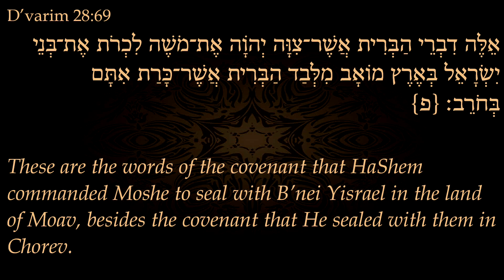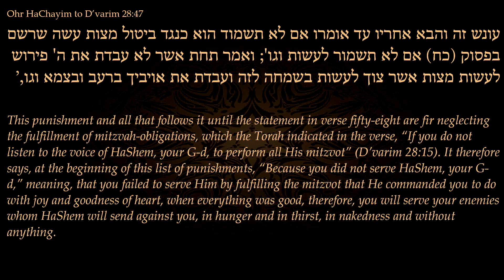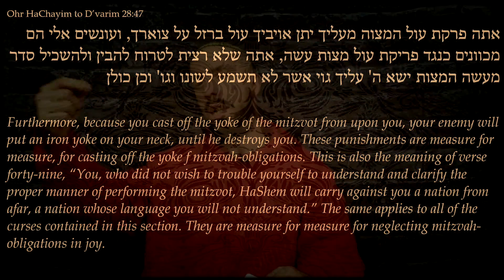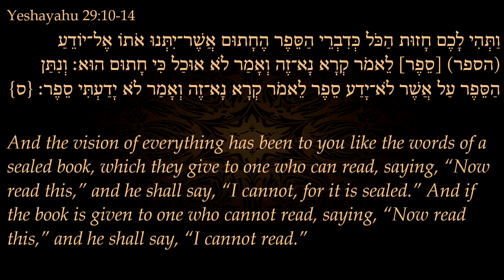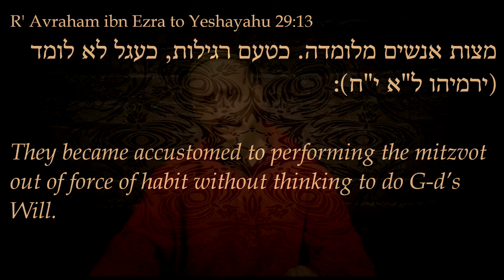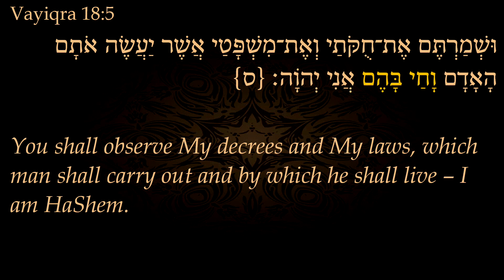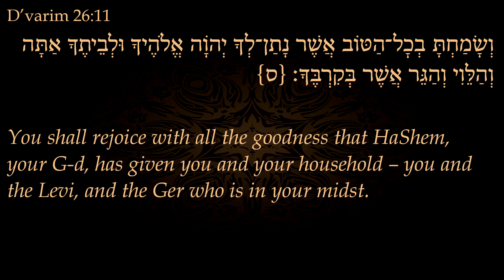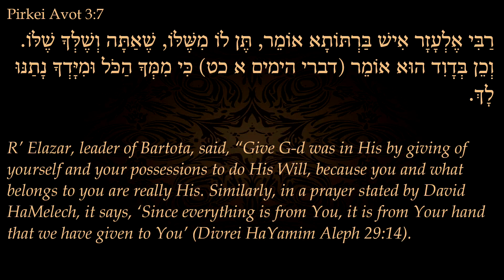Parashat Ki Tavo: Serve HaShem With Joy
As a result of learning Torah there is a dimension of energy and life that should be injected into us. When there is joy in what we're doing, then what we're doing has an energy that is able to transform us. Parashat Ki Tavo tells us that when we fail to serve HaShem with joy we will experience the curse of the Torah. Join Yehezqel Italqi as he explains what it means to Serve HaShem with Joy.